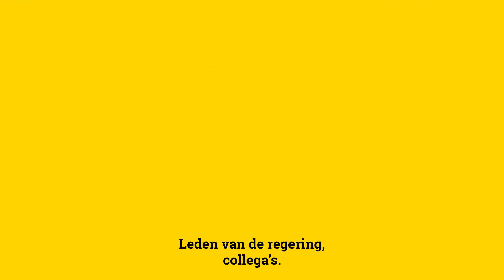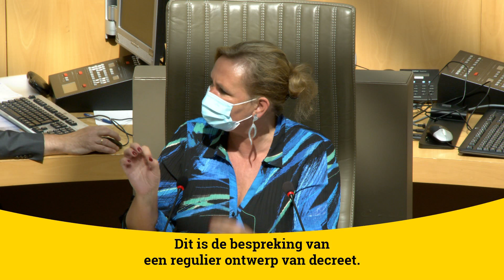spraakmakers: "Snapt u de logica?" - Liesbeth Homans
Vlaamsparlement.tv: elke dag een uur nieuws rechtstreeks uit het Vlaams Parlement.

24u te bekijken in onze nieuwslus.